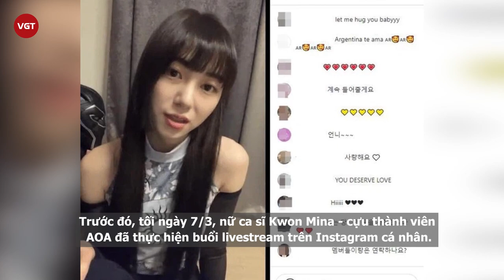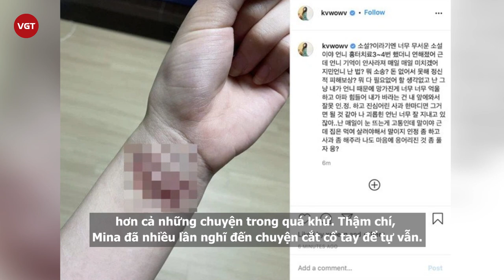Mina (AOA) lên tiếng về danh tính kẻ đã cưỡng bức khiến dân tình phẫn nộ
Trước thông tin Mina (AOA) tố bị 1 sao nam nổi tiếng cưỡng hiếp khi còn học cấp 2 đang khiến cư dân mạng cảm thấy vô cùng phẫn nộ, và đang ráo riết truy tìm danh tính của sao nam này, dựa trên các dữ kiện như nhân vật này hơn Mina 1-2 tuổi, cùng đến từ Busan. Tuy nhiên, vào tối ngày 9/3, Mina đã bất ngờ lên tiếng về danh tính của người này, và cho biết thực chất không phải là 1 người nổi tiếng.